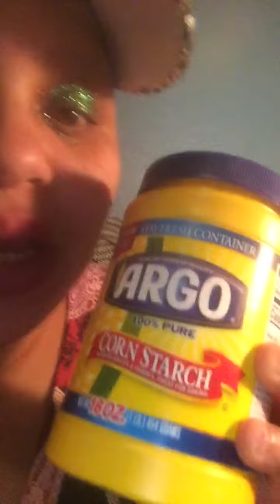I just got some corn starch today I am eating it for the first time